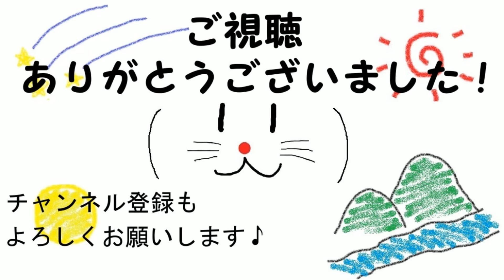チャールズ・トマホォォーゥク！レッド・デッド・リデンプション2#34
PS4、レッド・デッド・リデンプション2の実況動画になります。